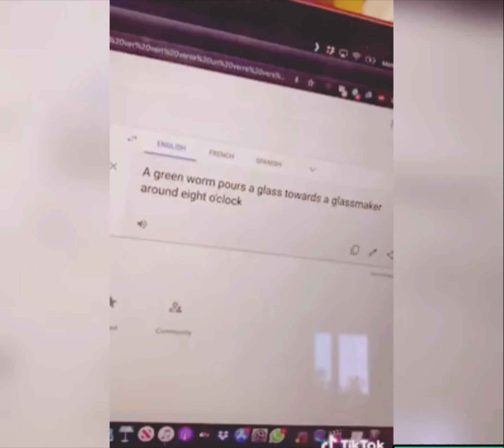This is the real tongue twister. french google translate meme.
French challenge